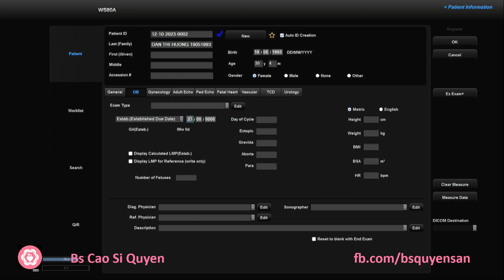Doãn Thị Hương 12/10/2023